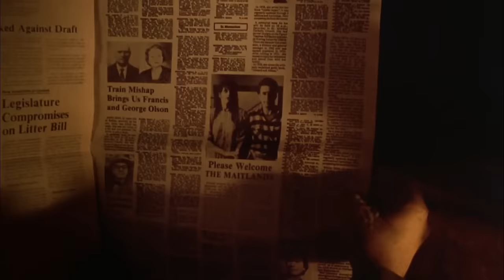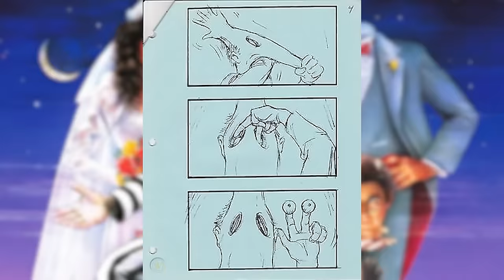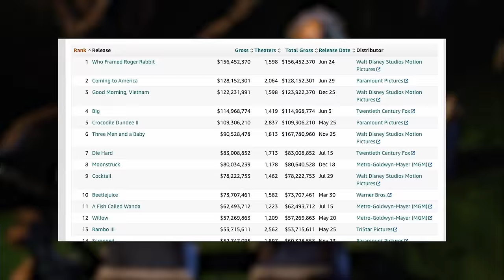¿Qué Sucedió con BEETLEJUICE? La Caótica Creación de una Leyenda del Cine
¿Qué obtienes cuando tomas un guion tan oscuro que el protagonista originalmente era un asesino, lo reescribes tantas veces que hasta Wes Craven se asustó, y luego le das a Tim Burton 15 millones para hacerlo visualmente espectacular? ¡BEETLEJUICE! Sí, esa película que casi se llama Scared Sheetless (en serio). Con Michael Keaton improvisando la mayoría de sus líneas y Winona Ryder convirtiéndose en la musa oficial de Hot Topic, esta comedia de terror se ganó su lugar en la historia con sus extravagantes efectos prácticos y sus inolvidables gusanos de arena. Si alguna vez te preguntaste cómo una película que casi no se hace, terminó siendo una de las comedias de terror más queridas, ¡bienvenido al show! Y sí, dicen que si mencionas Beetlejuice tres veces frente al espejo... probablemente solo te salga una secuela prometida desde hace 30 años.